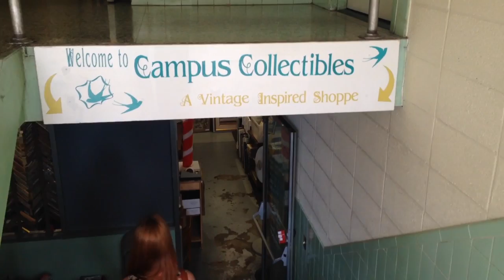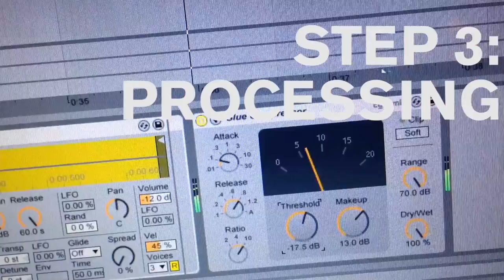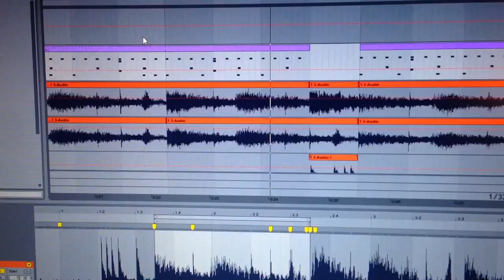Afternoon Beatmaking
made a beat this afternoon using ableton. sampled a delfonics record I got from campus collectibles in shreveport.